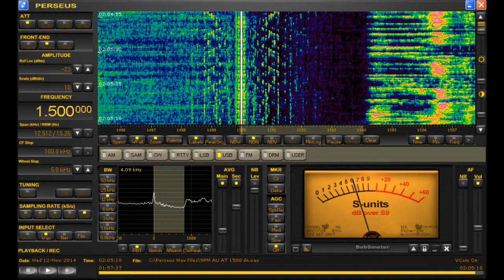1500 kHz 250w WPSO Florida DX Heard in Michigan on Perseus SDR + D-KAZ Antenna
Long distance reception with nice ID from 250 watt Greek station 1500 WPSO in New Port Richey, Florida heard on November 12th, 2014 during semi-auroral conditions.  Logged a few times now in recent weeks, but this is the first nice ID I've caught.  Perseus SDR + South D-KAZ antenna.